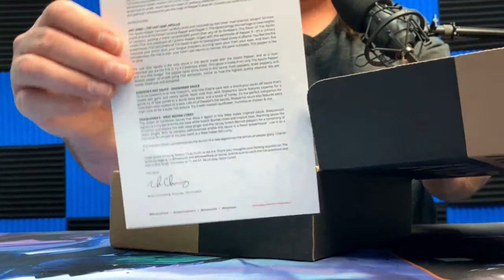The Hottest Last Dab Ever!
Today I review the Apollo Last Dab by Puckerbutt Pepper Company and Heatonist. This sauce is featured in the latest season of Hot Ones here on Youtube. Thanks for checking out the video and for being a part of our family.